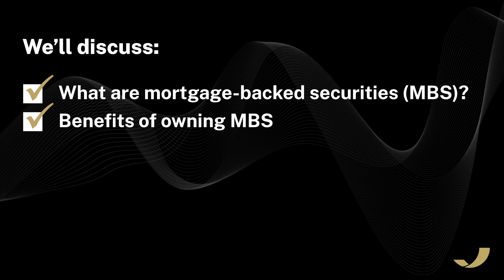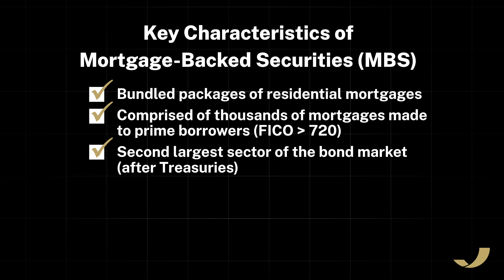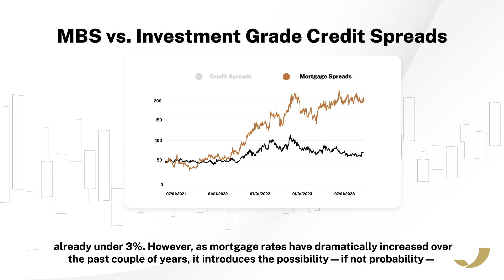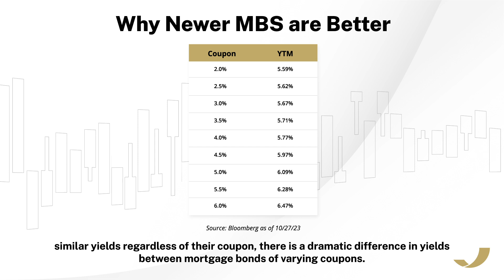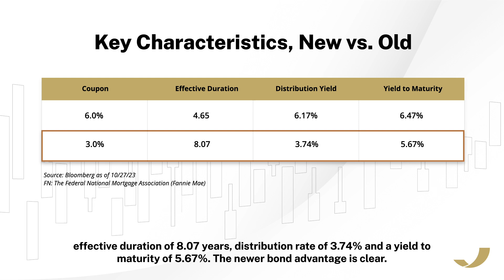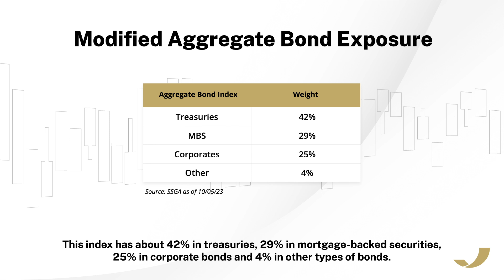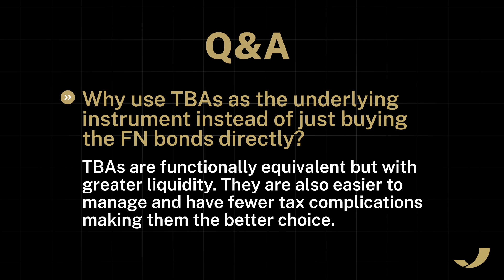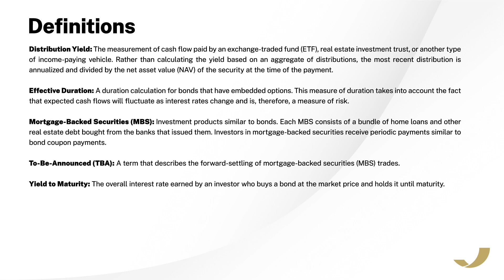Simplify MTBA Fund Deep Dive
MTBA focuses on buying newer MBS, which have provided higher coupons and higher yield to maturity compared to the MBS comprising the Bloomberg U.S. MBS Index.

Investing involves risk including potential loss of principal.

The Simplify ETFs are distributed by Foreside Financial Services, LLC. Foreside and Simplify are not related.

BEFORE INVESTING YOU SHOULD CAREFULLY CONSIDER THE FUND’S INVESTMENT OBJECTIVES, RISKS, CHARGES AND EXPENSES. THIS AND OTHER INFORMATION IS IN THE PROSPECTUS, A COPY OF WHICH MAY BE OBTAINED PLEASE READ THE PROSPECTUS CAREFULLY BEFORE YOU INVEST.